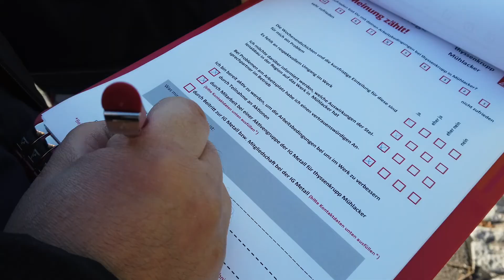Solidarität gewinnt! "Blitz" am 27. November 2020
Solidarität gewinnt! Was für ein toller Tag heute in 20 Betrieben! Die Aktionen waren ein voller Erfolg. Viele Gespräche und Inforunden haben stattgefunden. Das zeigt: Gewerkschaftsarbeit geht auch mit Abstand und trotz Corona. Vielen Dank an ALLE! Hier die erste Fassung des Films, es wird eine weitere geben.